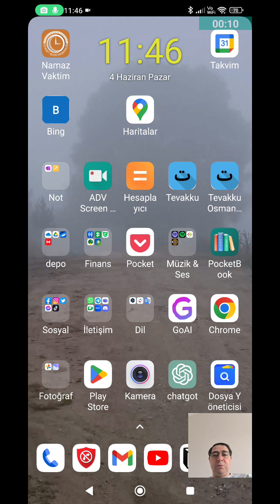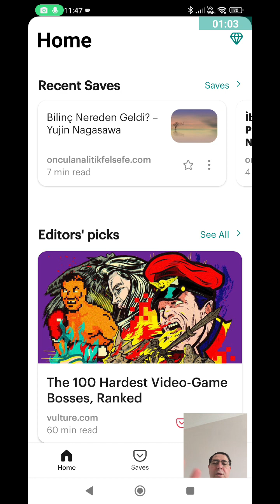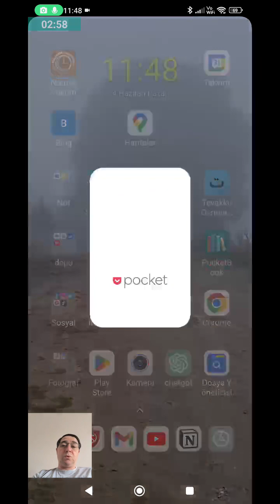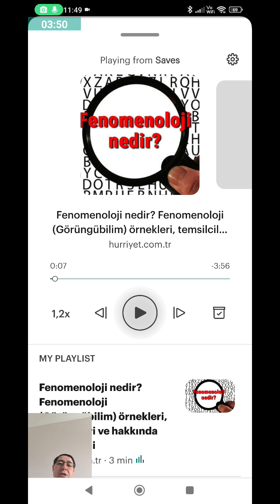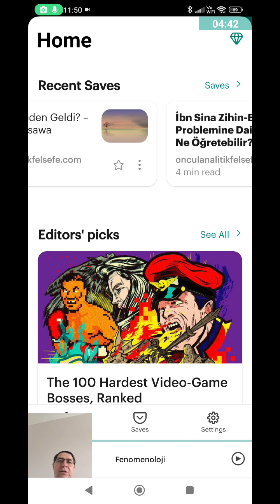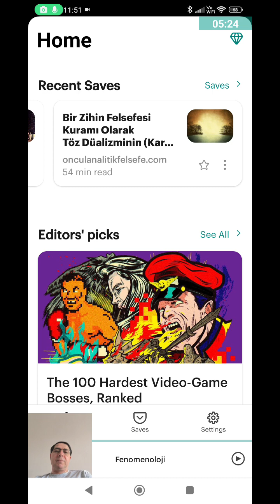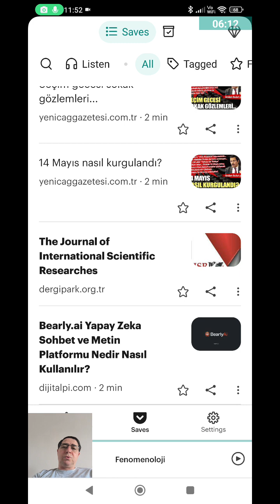Haber ve bilgi derleme okuma dinleme programı Pocket nedir?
Google Play üzerinden Kullanıma açılmış kitap ve makale okuma ve dinleme programı pocket'ın nasıl kullanılacağını anlattığımız video